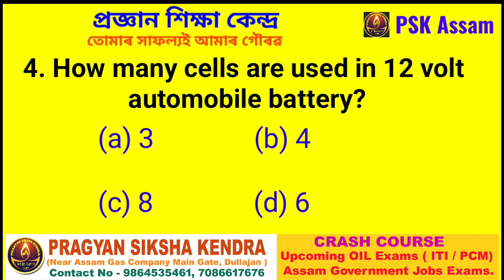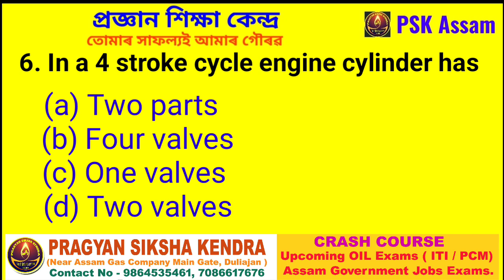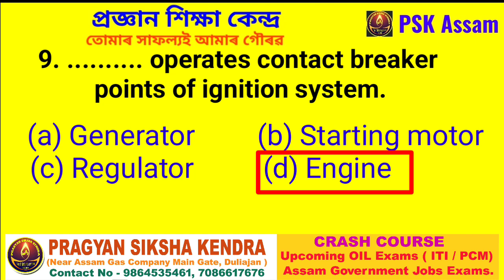Upcoming OIL Exams ITI Diesel Trade Important MCQs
Upcoming Oil India Limited exams Very Important MCQs Paper for ITI Diesel Trade